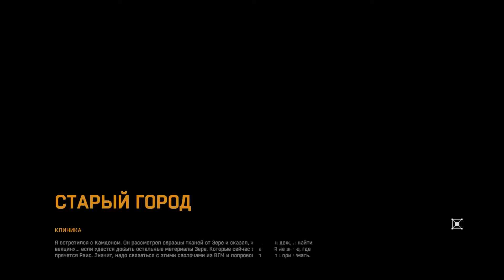Dying Light - Ценная посылка #17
Прохождение игры Dying Light.